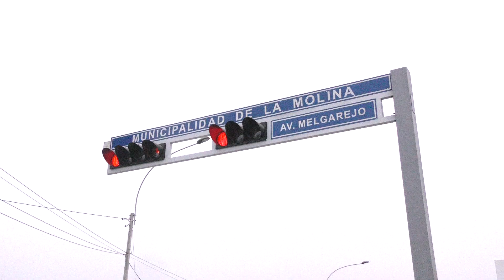Mejoramiento de pistas en La Molina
Ministro Giuffra inauguró obras de mejoramiento en el distrito de La Molina financiadas por el MTC